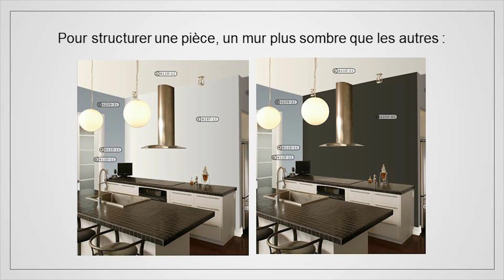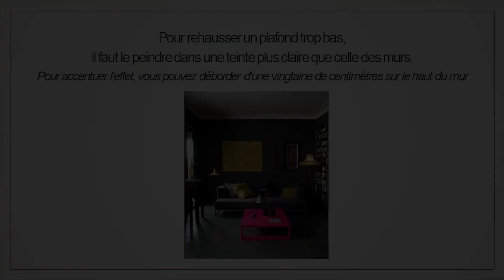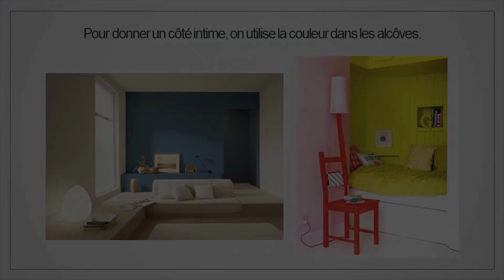Quel mur peindre pour agrandir sa pièce : nos astuces pour bien travailler les espaces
Profitez des conseils de peinture de notre formatrice en décoration d'intérieur pour égayer vos pièces de vie. Élargir son salon, augmenter la hauteur sous plafond de sa chambre ou raccourcir un couloir, tout est possible grâce à une bonne utilisation des couleurs.

Découvrez quel mur peindre en couleur pour quel effet et faites passer votre décoration d'intérieur au niveau supérieur.
En attirant l’attention et en captant le regard, les couleurs permettent de corriger les volumes et d’en changer la perception : elles agrandissent ou rapetissent une pièce, rapprochent ou éloignent les murs. Elles sont aussi capables d’atténuer des défauts de proportions, de modifier la sensation d’espace.

Dès la fin de cette vidéo, vous serez capable de choisir la bonne couleur pour peindre vos murs.

Vous souhaitez en savoir plus ? Découvrez notre formation en décoration d'intérieur 100% en ligne et éligible au CPF.